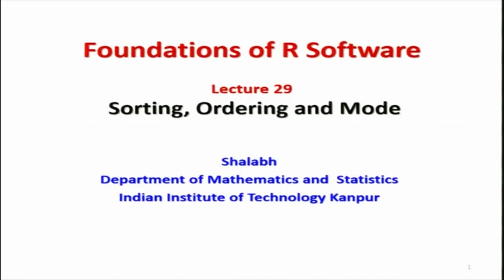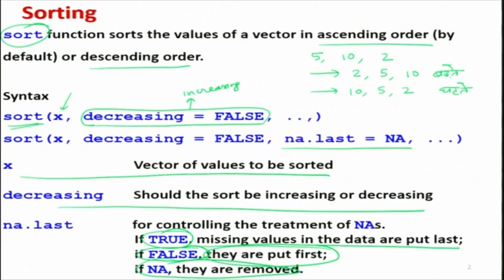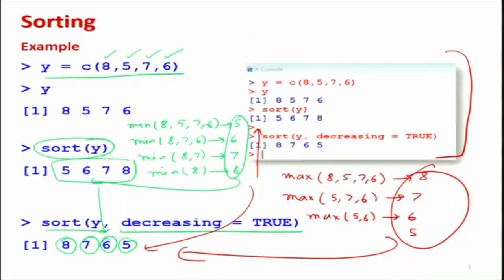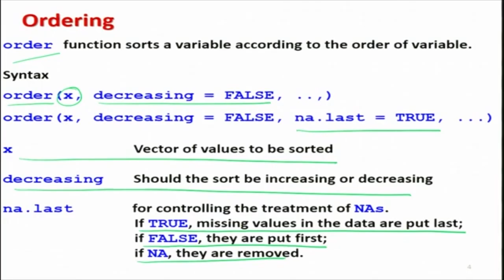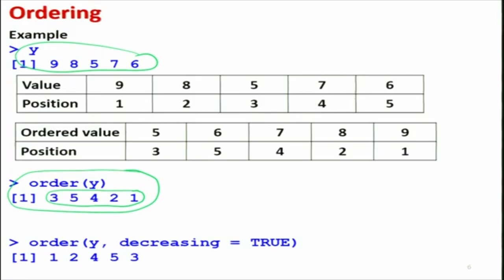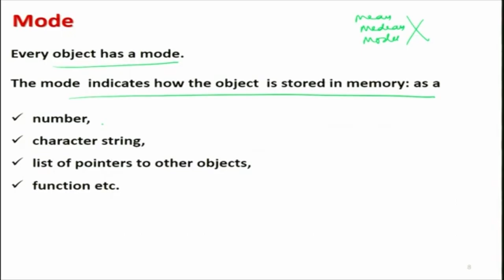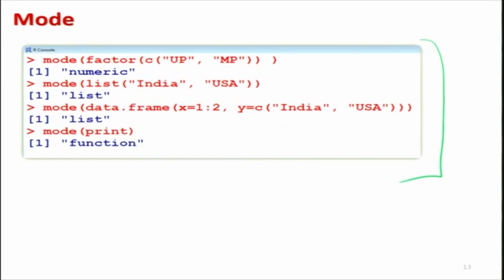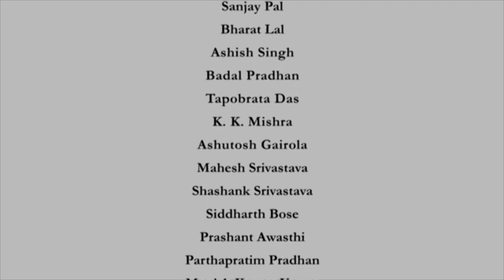Sorting, Ordering and Mode